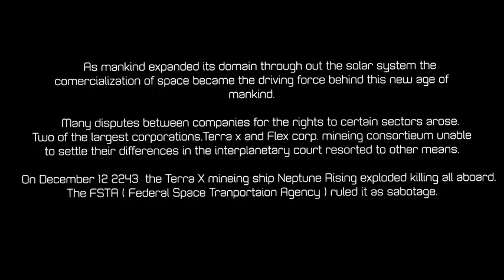C2300X Season 1 ep 3